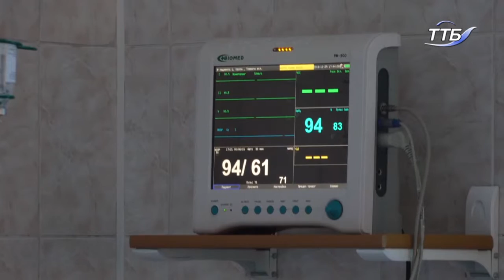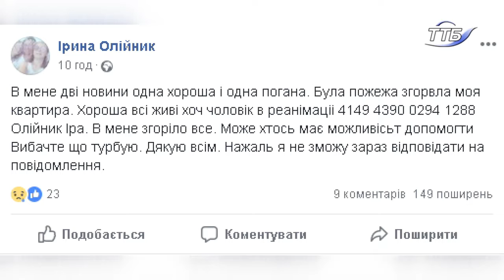На Текстильній у Тернополі загорілася квартира через замикання у ноутбуці